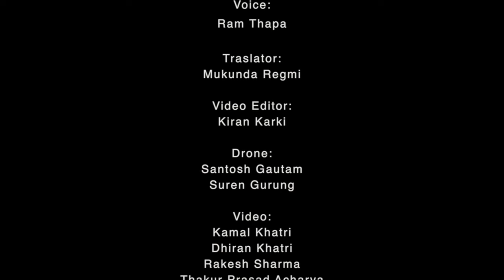Documentary Video of North Annapurna Base Camp Route ( Maurice Herzog Trek Route)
अन्नपूर्ण गाउँपालिका म्याग्दीले अन्नपूर्ण हिमालको आधार शिविर सम्म पुग्ने पदमार्गको (मौरिसहर्जोग पदमार्ग) प्रचार प्रचारको लागि तयार पारिएको भिडियो डकुमेन्ट्रि ।

Copyright Annapurna Rural Municipality Office, Pokharebagar, Myagdi Nepal.